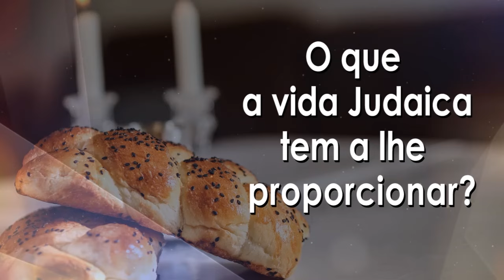Rabino Karaguilla - Manual do Homem - Você já escutou falar no Neuralink? - Hidabroot Brasil 2024